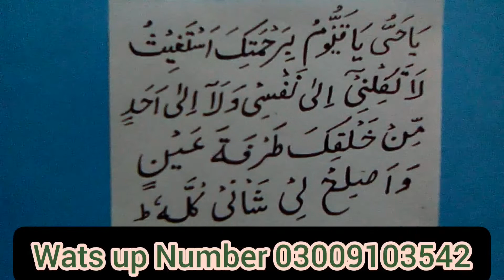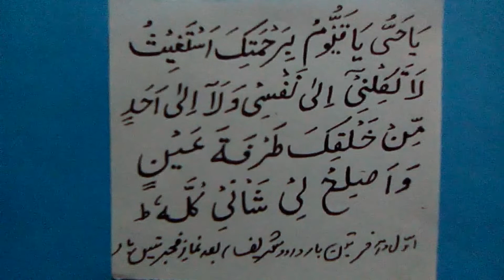Har Mushkal Aur Hajjat K leay Mujrb Wazifa